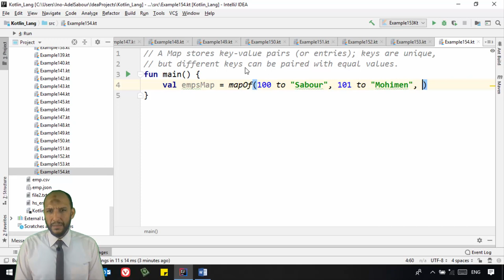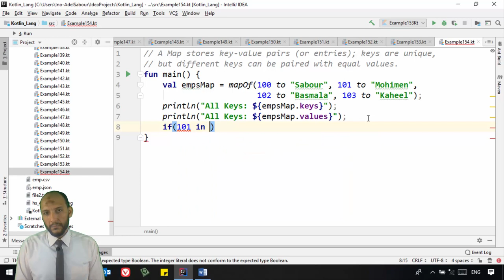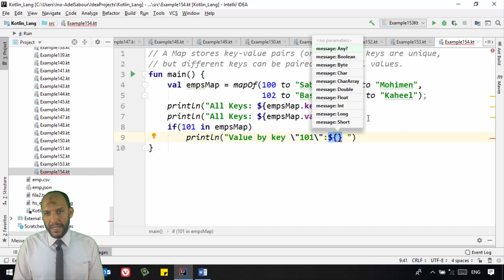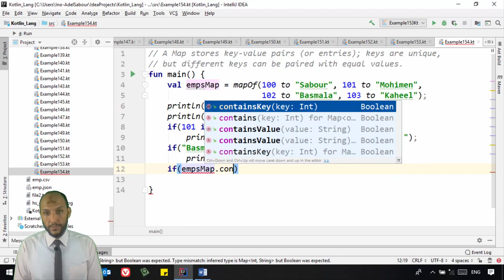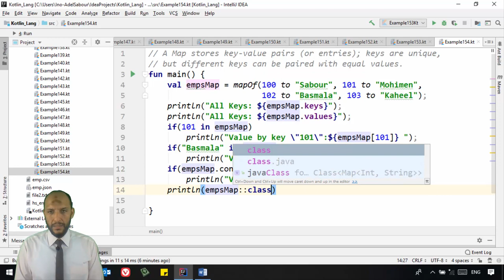136 Android Kotlin –Collections Map keys, values, in, and containsValue